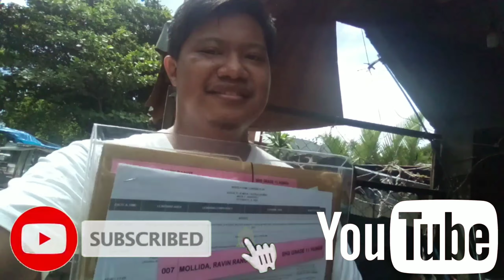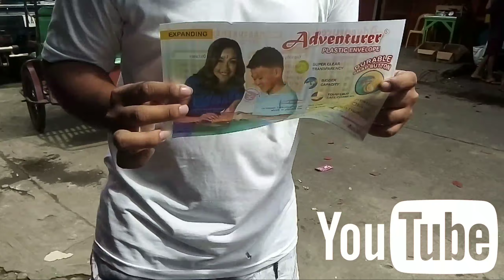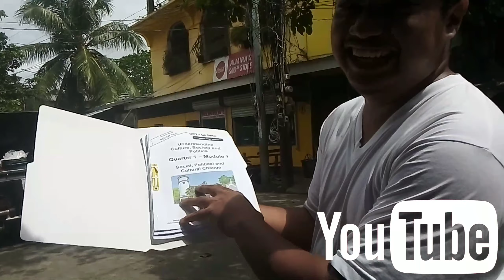NAKA MODULE NA BA LAHAT? PANOORIN NYO TO MAKAKATANGGAL NG STRESS TO!😂 (LAPTRIP TO!)